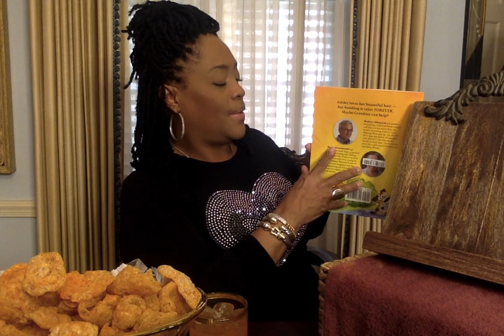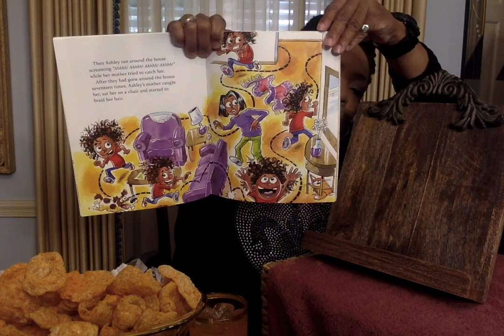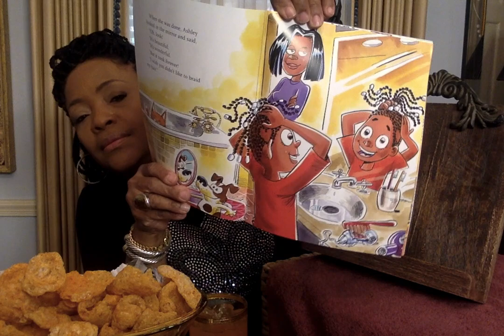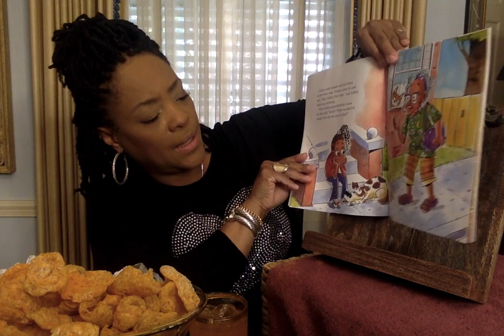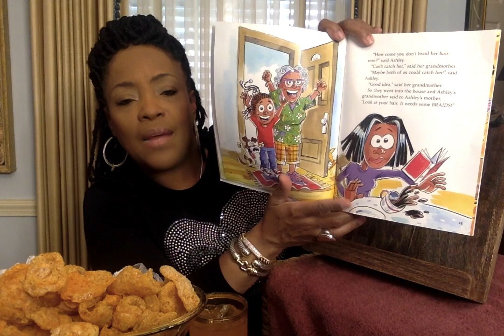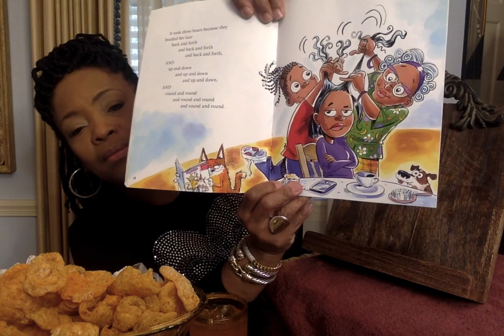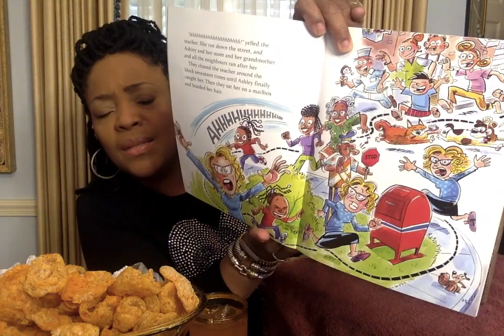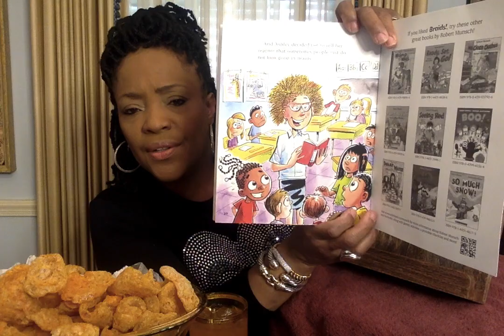Braids! by Robert Munsch readalong with Ms. V.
Young Ashley shares her feelings about having her hair braided. Eventually Ashley's Mother and Teacher will have their hair braided, too! Everyone is happy with their results!

Do you remember having your hair braided?

Ms. V.
Channel Art created by:
Mz. Bam It's My life her YouTube link is: